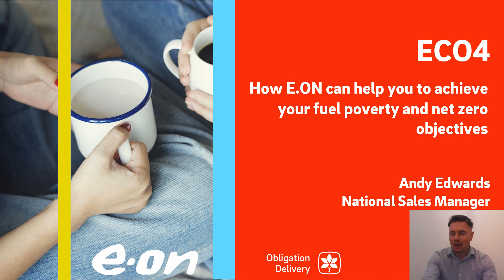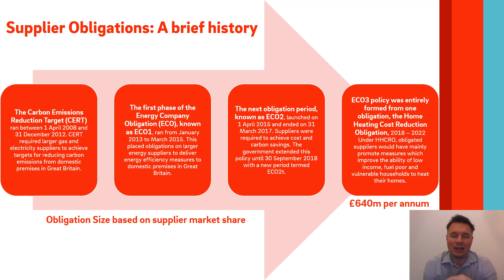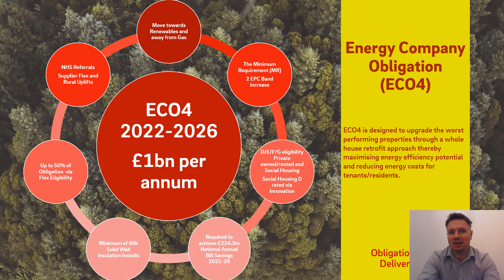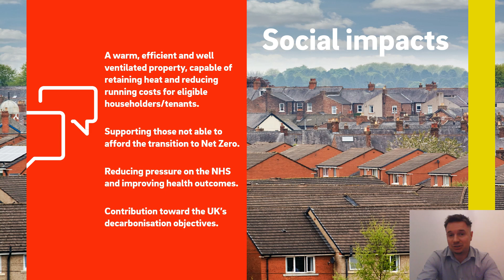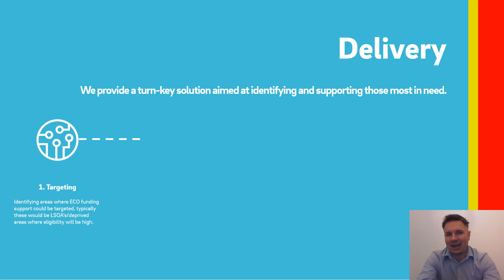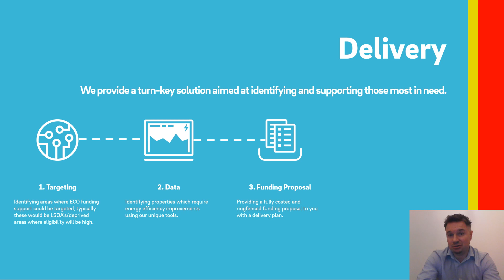E.ON's Andy Edwards gives an overview of the ECO funding for energy efficiency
What is ECO4? This concise presentation from E.ON explains how ECO4 works and who is eligible for this energy-efficiency funding.